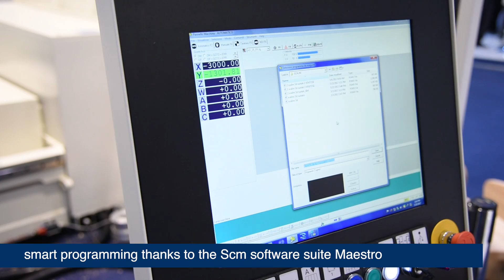SCM Accord 25 FX - CNC Machining Centre – Stair components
SCM Accord 25 fx, CNC machining centre for routing and drilling, represents the perfect solution not only for stair components but it is designed to meet the needs of small and medium-sized companies, combining state of the art technology with extreme ease of use for flexible productions of doors, windows, stairs, solid wood parts and for panels machining.
This CNC machining centre provides utmost performance with minimum investment for the processing of solid wood thanks to its particular components such as the PRISMA machining head with 5 interpolating axes with its 350mm diameter saw blade, designed for these specific processing. As a plus, Accord 25 fx has up to 56 tools available on board.
 Regarding stair processing, with Accord 25 fx, finishing can be made on curved surfaces, the drilling can be made on slanted ones and and bottom edge, as well as the top, can be bevelled.
 Thanks to the MATIC bars worktable with direct transmission system and independent drive units, Accord 25 fx assures the complete set-up in seconds. Moreover, clamps and suction cups replacement is simple and quick through the exclusive rapid locking device.
 The architecture with fixed table and mobile gantry structure, consisting of a sturdy construction equipped with front and rear sliding guides, ensures maximum accuracy and finish quality over the entire work area.
 Also, through Maestro software by SCM Group that includes modules for different applications, programming is simple and intuitive.